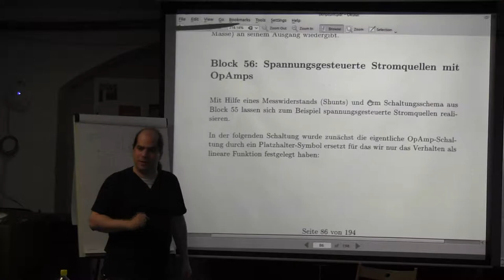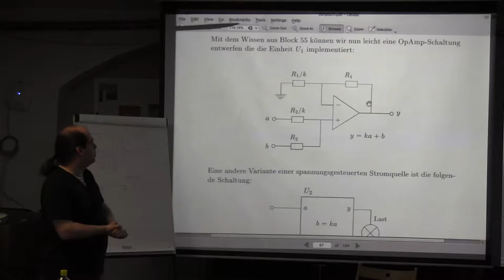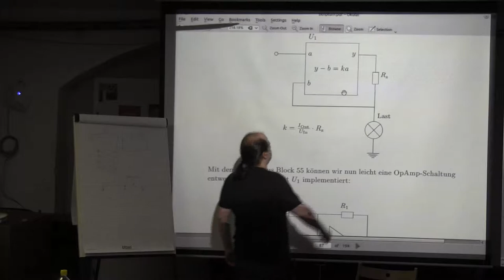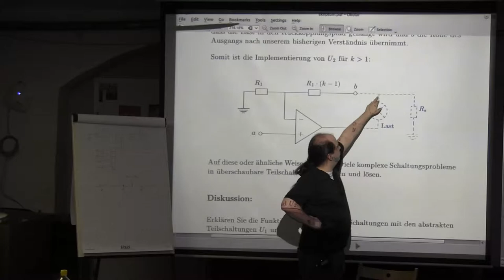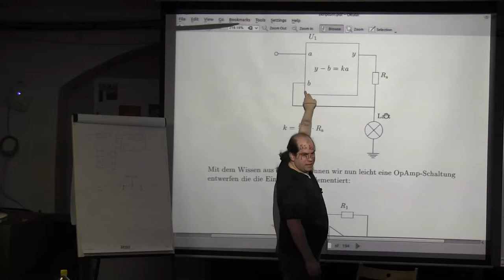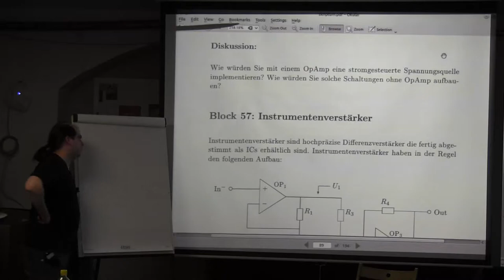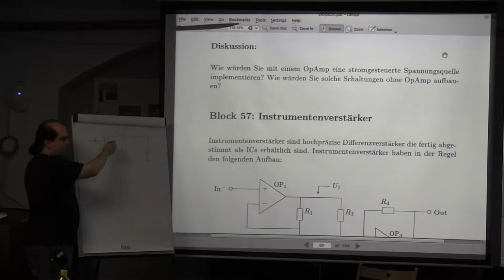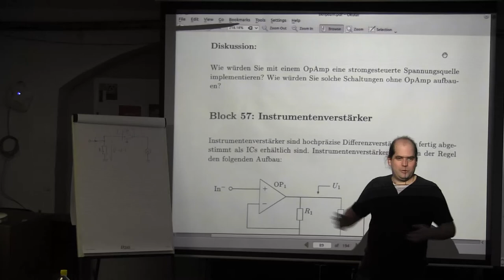Block 56: Spannungsgesteuerte Stromquellen mit OpAmps